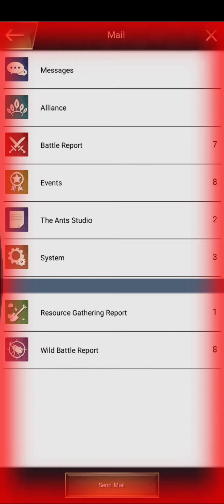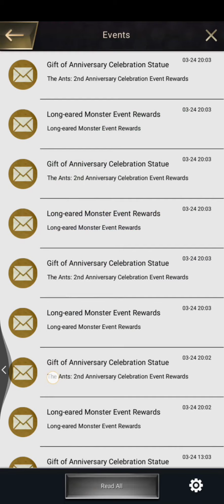Ketemu S5A lagi - The Ants Underground Kingdom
Udah berapa kali ini ketemu S5A 😅😅 tapi kita menang cuy.